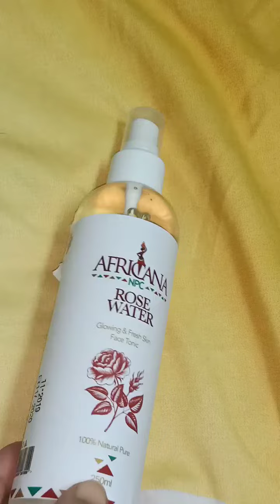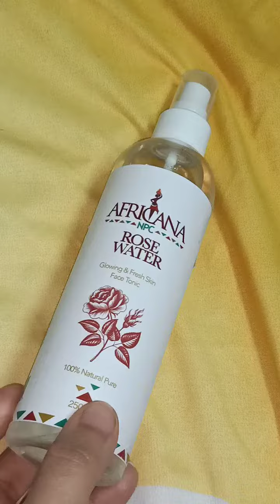ريفيو عن ماء ورد من افريكانا لااااااازم تجربيه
مساء الخير عليكم
النهارده هنتكلم عن حاجه جميله جدا وهو ماء ورد من شركه افريكانا ورأيى فيه وطريقه استخدامه وفوائده ايه
تاااابعونى

فوائد ماء الورد
استخدام ماء ورد من افريكانا